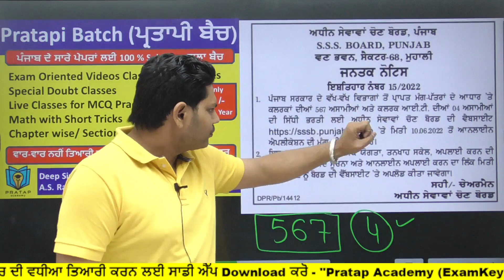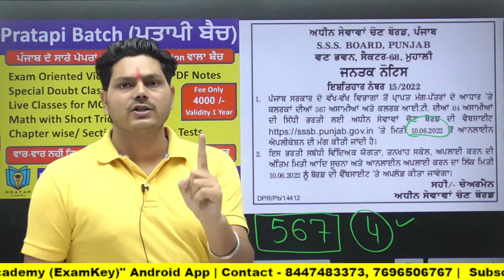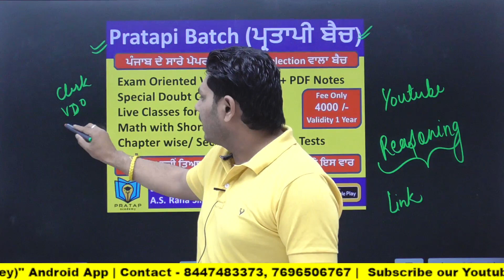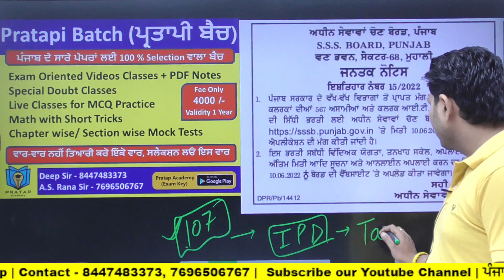PSSSB CLERK New 567 POST Notification out | Clerk IT 04 POST | PSSSB Clerk 567 2022 Bharti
PSSSB CLERK 567 POST Notification out | Clerk IT 04 POST  | psssb clerk 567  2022 bharti

ਪੰਜਾਬ ਦੇ ਹਰ ਇੱਕ ਪੇਪਰ ਦੀ ਤਿਆਰੀ ਕਰਨ ਲਈ ਤੁਸੀਂ ਸਾਡੀ ਐੱਪ ਡਾਊਨਲੋਡ ਕਰ ਸਕਦੇ ਹੋ ↓

ਪ੍ਰਤਾਪੀ ਬੈਚ (ਵਾਰ-ਵਾਰ ਨਹੀਂ ਤਿਆਰੀ ਕਰੋ ਇੱਕੋ ਵਾਰ.. ਸਲੈਕਸ਼ਨ ਲਓ ਇਸ ਵਾਰ)
ਪ੍ਰਤਾਪੀ ਬੈਚ ਜੋਇਨ ਕਰਣ ਲਈ ਹੇਠਾਂ ਦਿੱਤੇ ਲਿੰਕ ਤੇ ਕਲਿਕ ਕਰੋ ↓